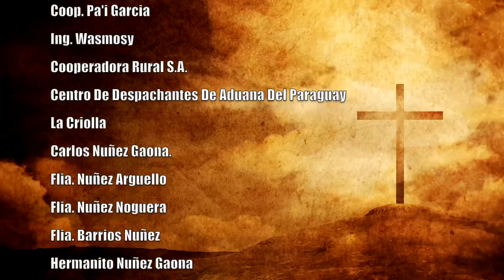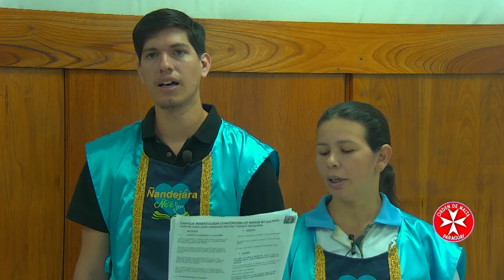Misa 18 de Enero 2024